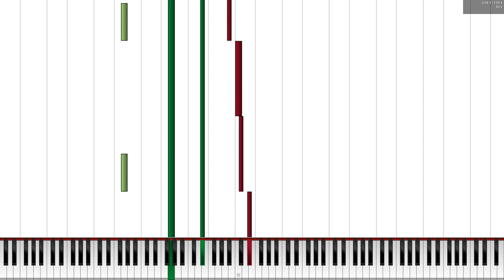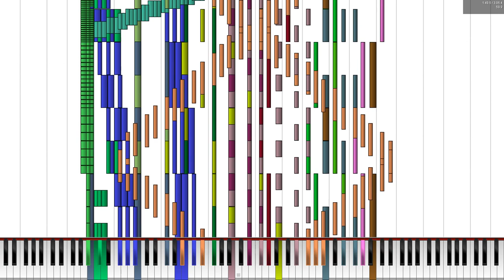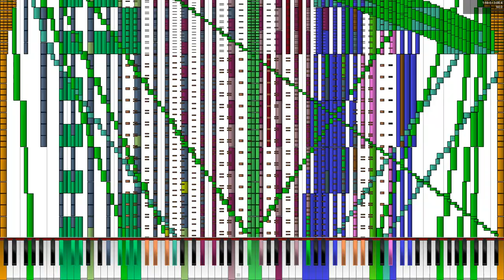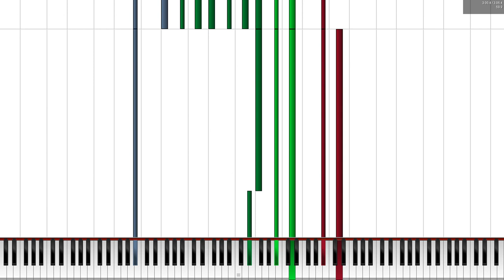[Black MIDI] Complete Darkness - 246k notes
MIDI by: ArchaeoPX
Soundfont: A11